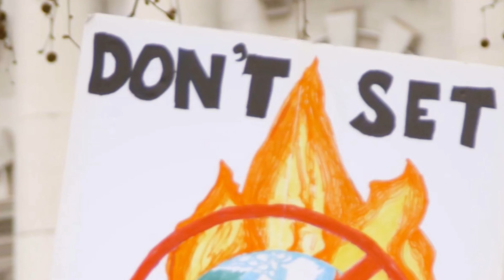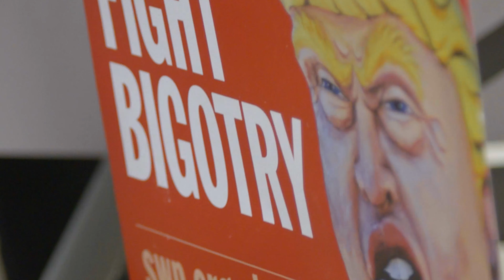Jamie Williams & the Roots Collective - Our Leaders Are Insane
"Our Leaders Are Insane"
By Jamie Williams and the Roots Collecive
Written by Jamie Williams

Library Footage - Videvo

Jamie Williams - Vocals / Acoustic Guitar / Mandolin
Dave Milligan - High Strung Electric Guitar / 5 String banjo / Organ
Jake Milligan - Bass / Accordion
James Bacon - Drums / Washboard / Cowbell

Produced by the band
Engineered by Dave and Jake Milligan
Mixed and Mastered by Dave Milligan